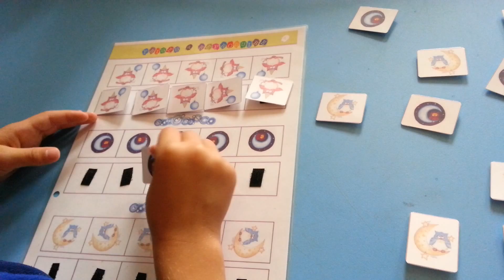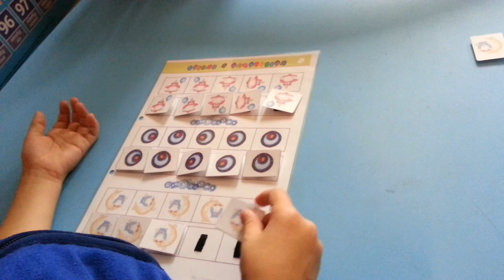I&K Directions - Visual Discrimination Activity_4 Of 4